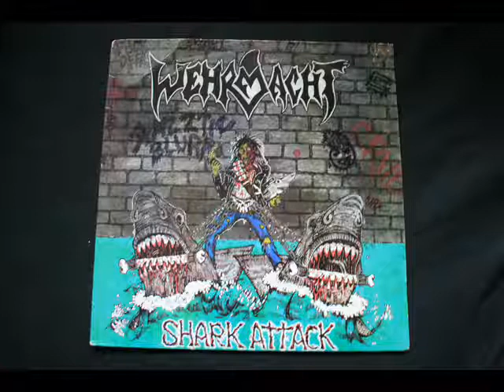Wehrmacht - S.O.P. (Vinyl)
This is Recorded from ION USB Recorder. EZVinyl
Band: Wehrmacht
Album: Shark Attack
Song: S.O.P.